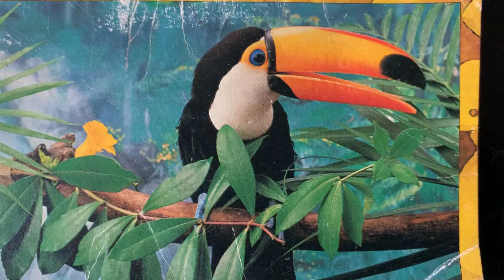Toucan - Paper Cut